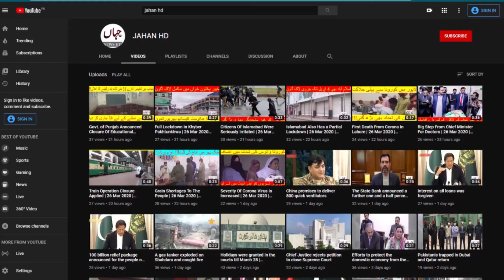A Grievance Cell Was Set Up To Provide TV Broadcasts To The Education House | 7 May 2020 | JAHAN HD